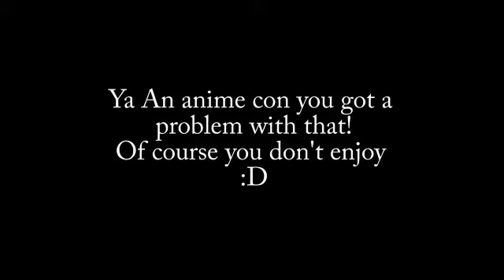AAC with Chow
My first trip to an Anime con, if you havn't seen it before watch it
now ( also All background music has been paid for on itunes)
Also if you like this video check out my friends vids too ( heartbrokengirl247)